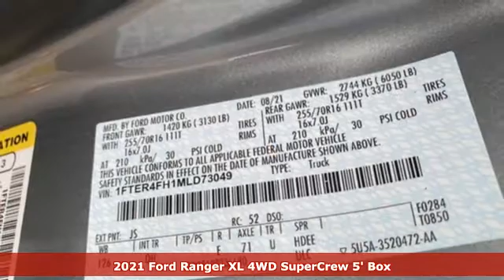New 2021 Ford Ranger Mt Pleasant TX Sulphur Springs, TX F10102 - SOLD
Year: 2021
Make: Ford
Model: Ranger
Trim: XL
Engine: EcoBoost 2.3L I4 GTDi DOHC Turbocharged VCT
Transmission: 10-Speed Automatic
Color: Silver
Interior: Ebony
Stock #: F10102
VIN: 1FTER4FH1MLD73049
New Price! Iconic Silver Metallic 2021 Ford Ranger XL 4WD 10-Speed Automatic EcoBoost 2.3L I4 GTDi DOHC Turbocharged VCT **KEYLESS ENTRY**, **BACKUP CAMERA**, **BLUETOOTH HANDS-FREE CALLING**, **4X4**.brbrPrice includes dealer discounts. It does not include tax, title license, documentation fee ($150). We are located just west of Titus Regional Medical Center on the I-30 frontage road. Recent Arrival! Some of the available Factory rebates are:$500 - Retail Bonus Customer Cash. Exp. 11/01/2021

Address:
2055 Burton Rd.